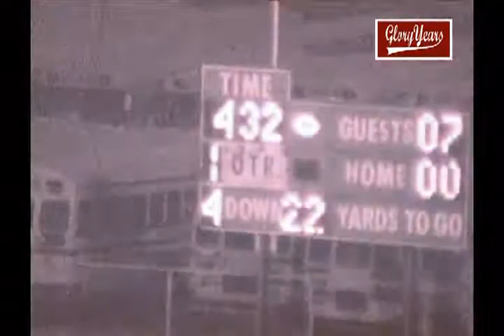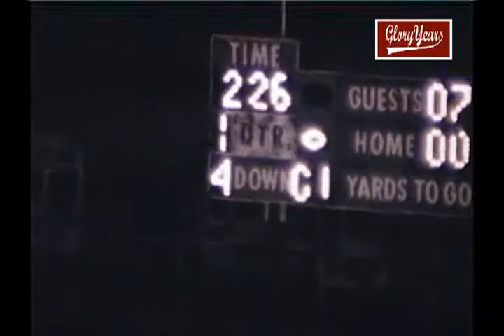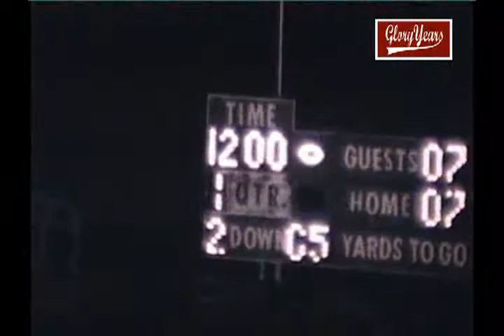r8383 in bishop chatard 27 marshall 7 unk fb avi 00